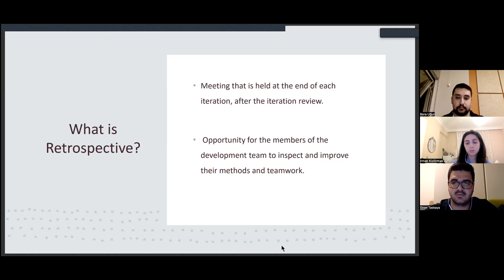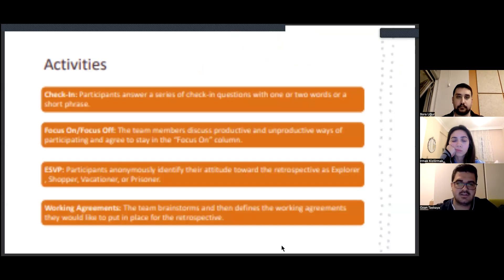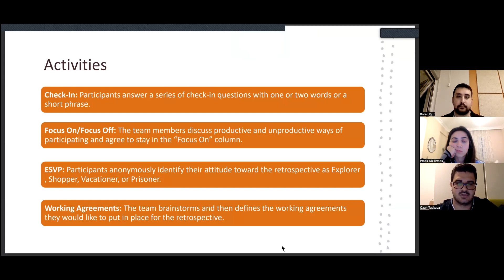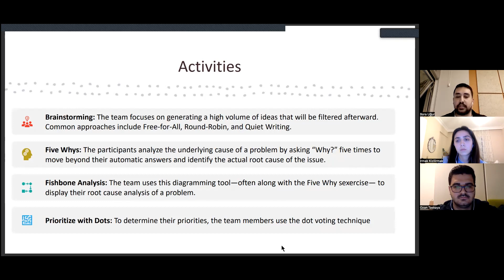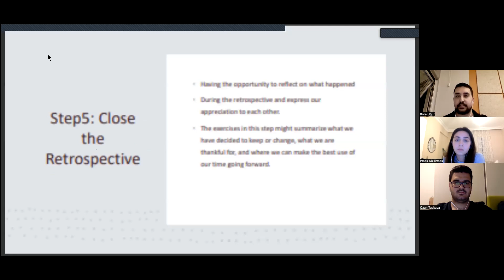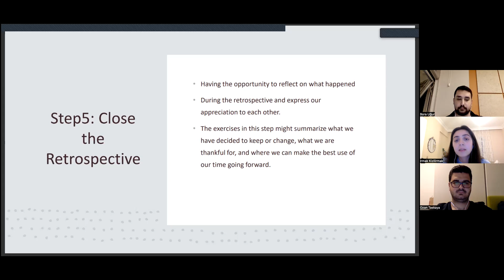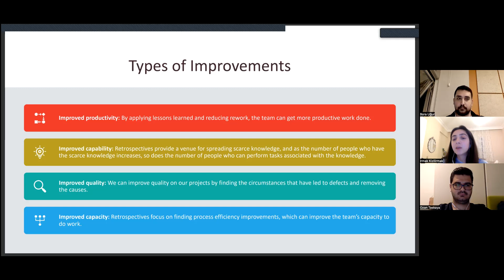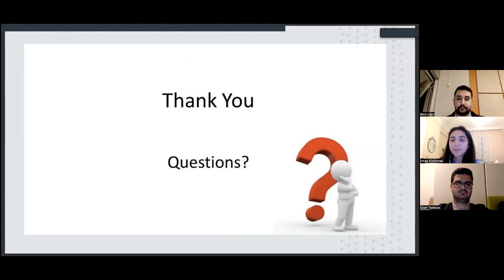49. RETROSPECTIVE 5 STAGES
RETROSPEKTİFİN 5 ADIMI